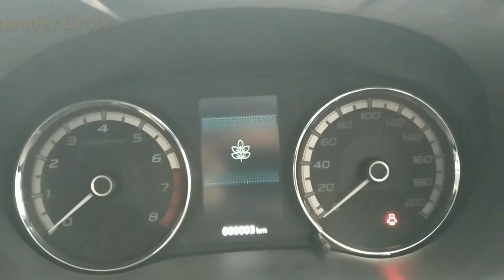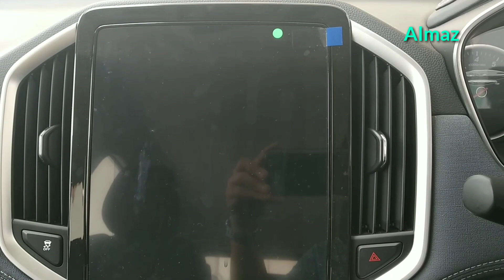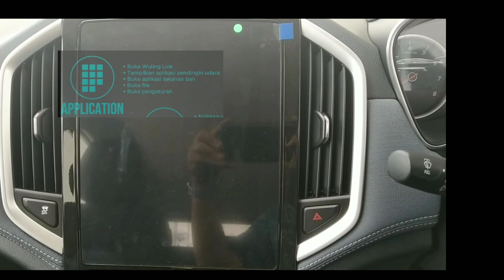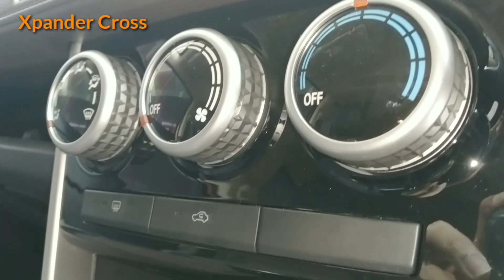Almaz vs Xpander Cross : Pilihan yang Sangat Sulit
Pada video Almaz vs Xpander Cross ini kami mengadu antara dua mobil giagah pada kisaran harga Rp 275 jt sampai Rp 286 juta rupiah, antara sebuah mobil yang sangat menghebohkan yang beberapa hari yang lalu diperkenalkan yaitu Xpander Cross yang diluncurkan 12 Nopember 2019 dan Wuling Almaz yang sejak kemunculannya sampai saat sekarang masih saja menyita perhatian dengan fitur dan harganya yang sangat menarik.